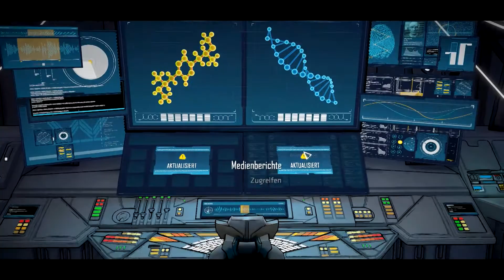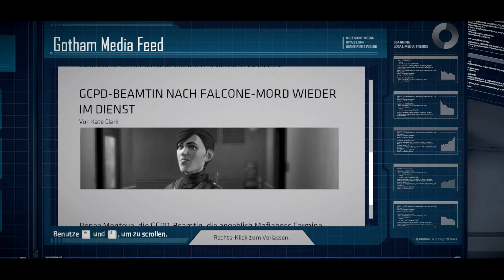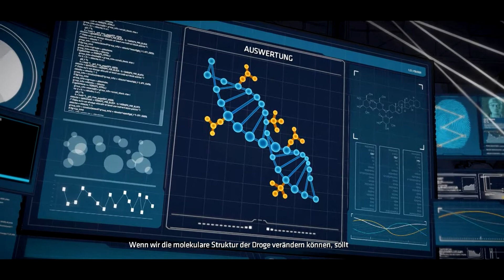Wo steckt Vicki Vale | Let's Play Batman - The Telltale Series [16] (Deutsch/German)